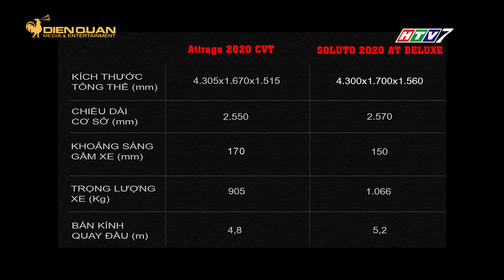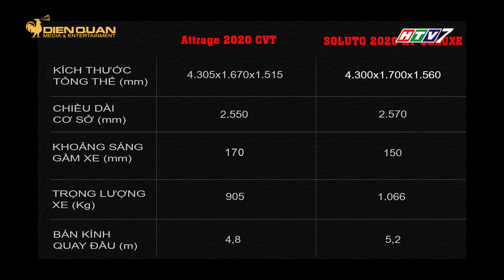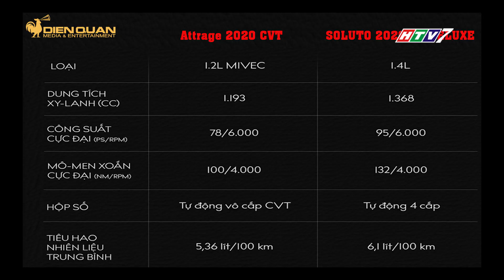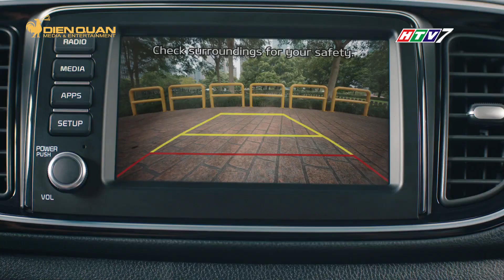DRIVE TV | Dưới 500 triệu đồng lựa chọn Kia Soluto AT Deluxe hay Mitsubishi Attrage CVT ???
Về tổng quan Mitsubishi Attrage và Kia Soluto đều thuộc phân khúc sedan hạng B có mức giá hấp dẫn và thiết kế trẻ trung, bắt mắt nhất hiện nay. Mức giá của 2 mẫu xe này là gần như tương đương nhau.
Hiện tại Kia Soluto 2020 có giá bán cao nhất là 455 triệu đồng với phiên bản cao cấp nhất AT Deluxe. Trong khi đó, phiên bản cao nhất của Attrage 2020 với hộp số tự động vô cấp CVT là 460 triệu đồng.
Một điểm khác biệt cũng đáng chú ý là chiếc Attrage 2020 được nhập khẩu nguyên chiếc từ Thái lan, còn soluto thì được lắp ráp hoàn toàn tại Việt Nam.